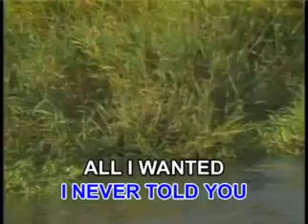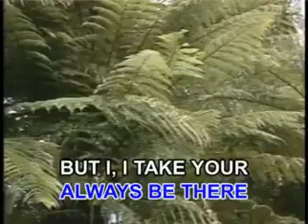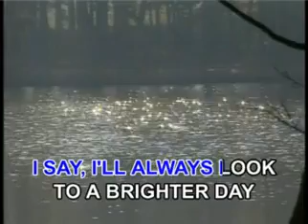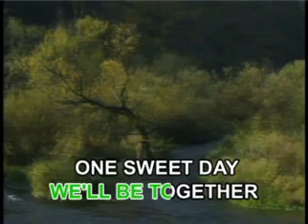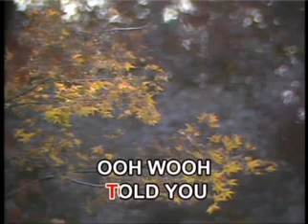02. One Sweet Day - Mariah Carey (Duet with Boyz II Men) (3rd Verison)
VCD Title: Music Video CD-OKE: The Best of Mariah Carey & Mandy Moore
Record Label: Megamedia Corporation
VCD Released Date: 2003 Released May 7, 2004 Produced
VCD Catalog: VCD-078